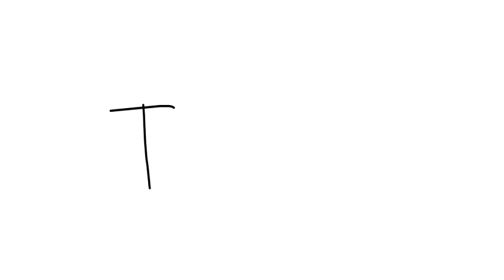How to make a YT Channel Whiteboard Mode.